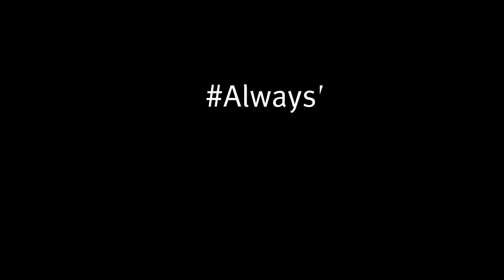GORE® WEAR - GORE® H5 Women GORE® WINDSTOPPER® Insulated Hooded Jacket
GORE® WINDSTOPPER® technology to keep you cool on the way up ⬆️❄️
Our newest Insulation technology to keep you warm on the way down ⬇️🔥

Achieve the optimum balance with the GORE® H5 WOMEN GORE® WINDSTOPPER® Insulated Hooded Jacket.